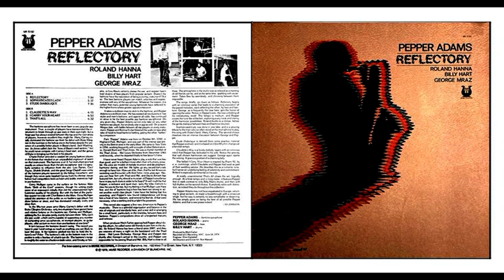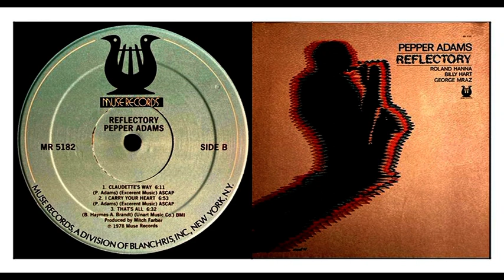14/06/1978 - Pepper Adams - Reflectory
Pepper Adams (bs), Roland Hanna (p), George Mraz (b), Billy Hart (dr) - "Reflectory" - 14 Juin 1978 - Muse Lp Records
1 - Reflectory (P.Adams) 00:00
2 - Sophisticated Lady (Ellington) 06:57
3 - Etude Diabolique (P.Adams) 12:33
4 - Claudette's Way (P.Adams) 19:47
5 - I carry your Heart (P.Adams) 26:00
6 - That's All (Haymes/Brandt) 32:50